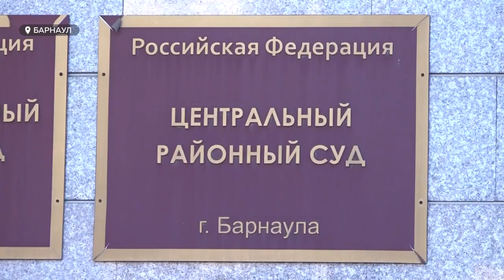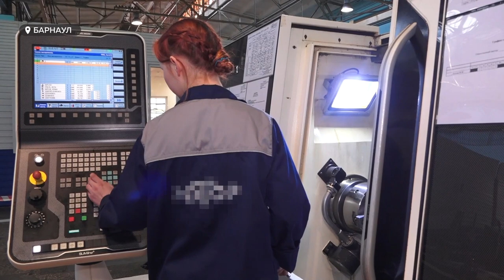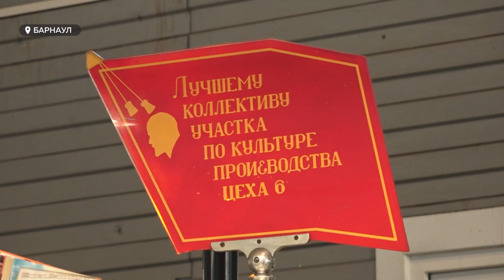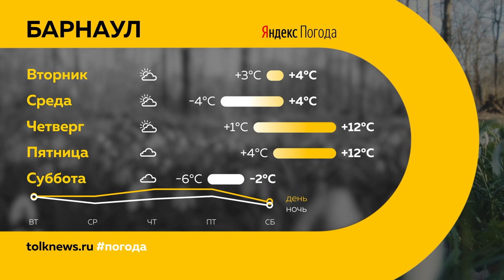"День с Толком". 11.04.2023.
Смотрите в выпуске:

00:00 Анонс
00:53 Приговор Алексею Городову
02:23 Поджег автозаправочной станции
03:02 Травмы в ДТП
06:11 Продолжают рассматривать дело о драке на Старом Базаре
08:21 Чемпионат "Профессионал"
11:11 Ремонт школ в Шипуново
12:10 Закрепление репродуктивного возраста на уровне закона
13:32 В техническом вузе края вывели новый рецепт кулича
15:53 ФК "Динамо Барнаул" готовится к новому сезону
18:36 Погода